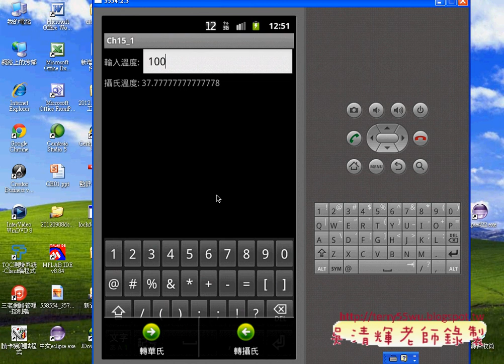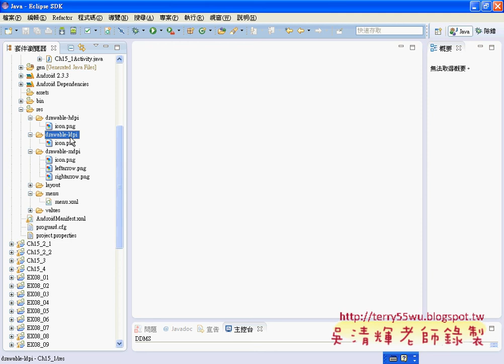05 Ch15 1 選項選單介面設計JAVA入門到Android設計 吳老師)1